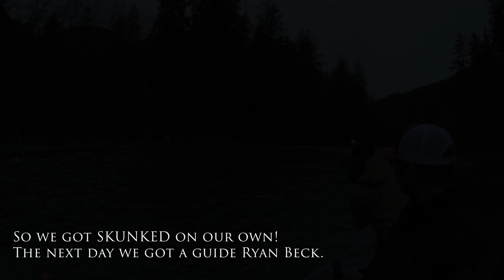Oregon Steelhead Bank Fishing and Ryan Beck Guide Service